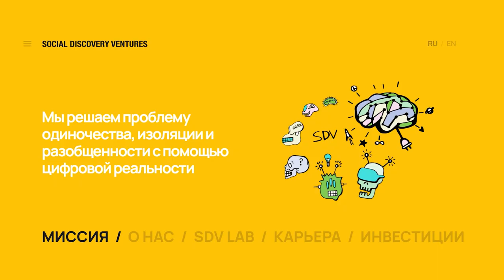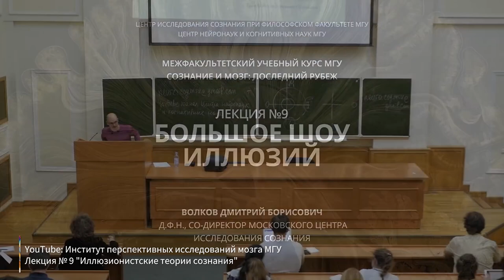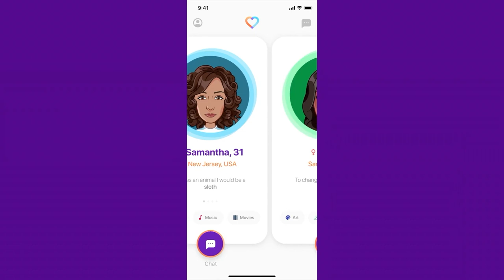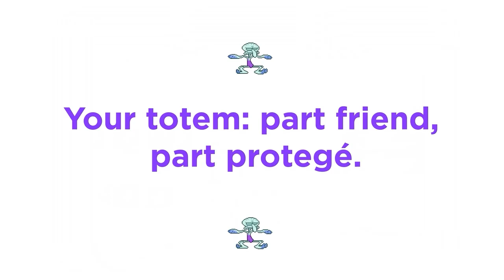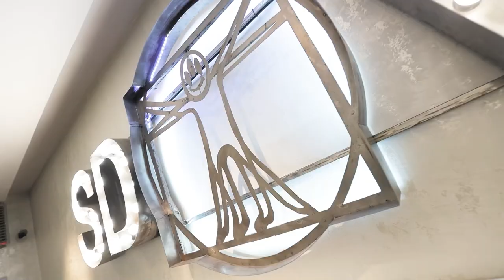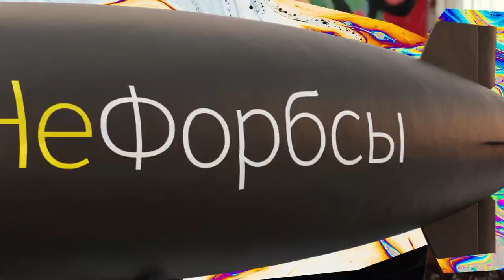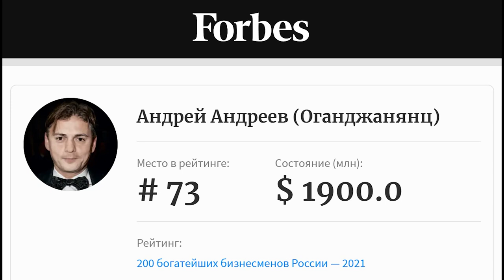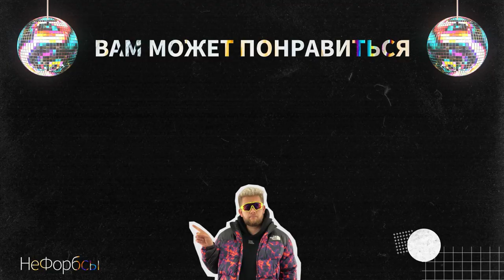ВОЛКОВ - как философ заработал 800 миллионов долларов на знакомствах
Герой нового выпуска «НеФорбсы», Дмитрий Волков, серийный предприниматель, инвестор, философ и коллекционер современного искусства.

Дмитрий Волков – сооснователь международной группы компаний Social Discovery Ventures, которая занимается решением проблемы одиночества, изоляции и разобщенности с помощью цифровой реальности. Но это не просто сервисы знакомств. Волков называет свою индустрию social discovery, что означает поиск новых связей в широком смысле, не только для романтических отношений. Продуктами компании сейчас пользуются более 140 млн человек в 100 странах мира. В группу компаний также входит венчурная студия SDV Labs и инвестиционный фонд. Волков поддерживает проекты в области науки и культуры, является сооснователем Московского центра исследования сознания при философском факультете МГУ, играет на фортепиано, пилотирует вертолет. В 2021 году Дмитрий Волков занял 148 место в рейтинге 200 богатейших россиян с состоянием в $800 млн.

00:00 - Вступление
01:00 - О чем выпуск
03:55 - Про музыку
08:18 - Про семью
09:50 - Про Бога
11:12 - Про кино
13:40 - Про первый бизнес
14:15 - Интересная история от Дмитрия Волкова
15:40 - При чем тут IT
19:30 - Про Куршавель и россиян
20:45 - IT - Online
23:25 - Выручка за 2021 год
23:44 - Про состояние по оценке Forbes
25:35 - О метавселенной и виртуальной реальности
44:03 - Про Dating.com и другие сайты знакомств
45:13 - Про пользу приложения Pure
47:00 - Про российский и зарубежный рынок приложений для знакомств
54:08 - Можно ли победить Tinder?
56:08 - Про деньги
59:17 - Про Далай-лама
01:02:13 - Про машины
01:03:19 - Как в Волкову относятся за рубежом ?
01:06:09 - Про гражданства
01:07:09 - В чем уникальность США для бизнеса?
01:09:41 - Про Добрый Дом
01:13:10 - Какой совет Дмитрий Волков мог бы дать правительству?
01:15:05 - Чем конкретно занимается Волков
01:18:20 - Про самый большой экзит
01:18:53 - Про инвестиции Дмитрия Волкова
01:21:49 - Про образование
01:25:00 - Про фонды
01:28:38 - Про Андрея Андреева, Bumble
01:34:50 - Инвестиции в недвижимость
01:36:30 - Про биткоин
01:44:05 - Про виртуальный мир
01:46:05 - Про Burning man
01:47:15 - Про полёт в стратосферу
01:48:50 - Про неудачные проекты
01:51:59 - Советы

Наша команда:
Операторы - Андрей Родин (@r.dron), Кирилл Волков
Звукорежиссер - Митя Крупеня